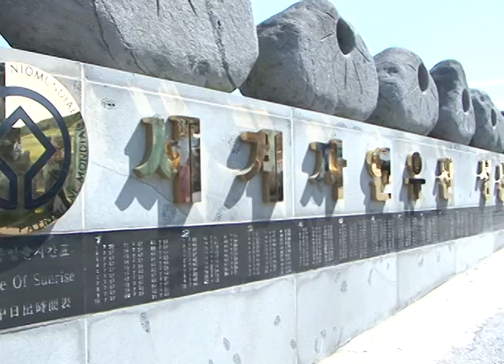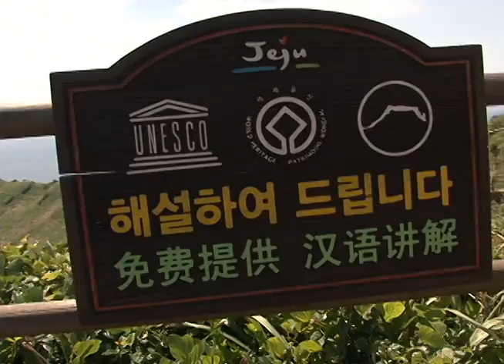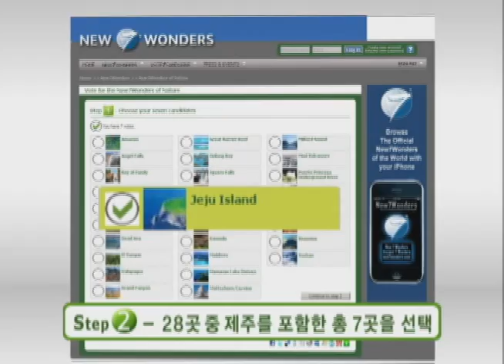EPISODE 3: Sungsan II Chul Bong